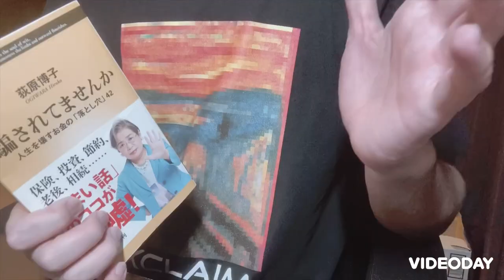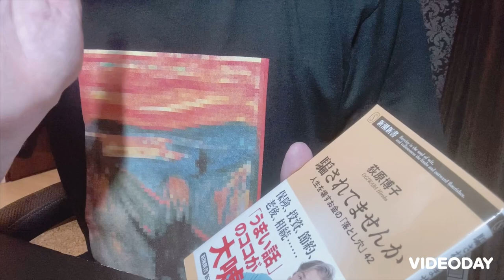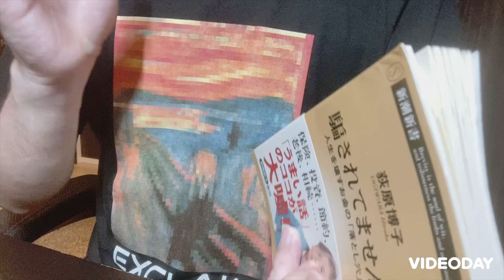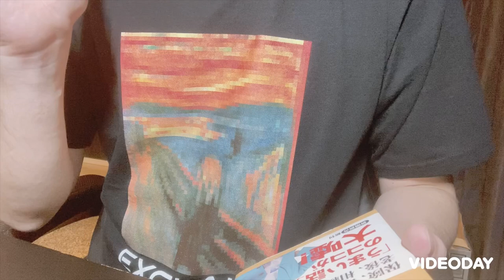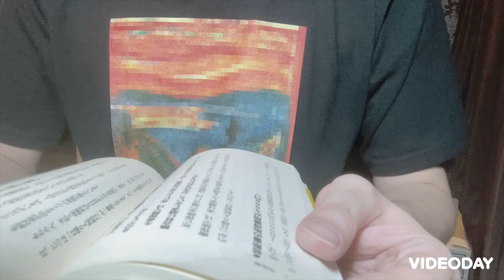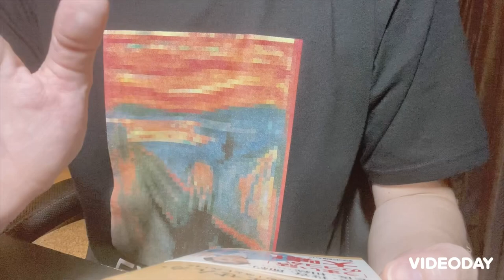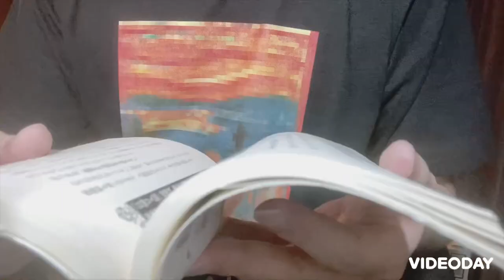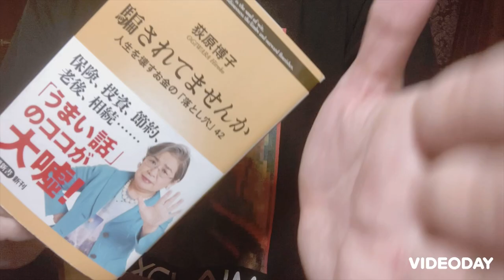『騙されてませんか 人生を壊すお金の「落とし穴」42』著者：荻原博子／ひろゆき 荻原博子／保険の見直し方法／通院特約／金融リテラシー 勉強／人生 お金 計画／税金 クレジットカード ポイント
『騙されてませんか 人生を壊すお金の「落とし穴」42』
著者：荻原博子
初版年月日：2019年10月20日
ページ数：229ページ

1 節約編
「100億円あげる! キャンペーン実施中」の落とし穴/ 電子マネー
「ちょっと帰りにコンビニへ」の落とし穴/ 無意識消費
「手数料がもったいないからまとめて引き落とし」の落とし穴/ ATM
「半額シールに心惹かれる」の落とし穴/ 値引き
「控除って面倒くさそうで」の落とし穴/ 医療費控除
「少しでもガソリン代を安くしたい」の落とし穴/ 安物買い
「マイカー減税で買い替えを」の落とし穴/ 自動車税減税
「セコい金の使い方は嫌だから」の落とし穴/ 江戸っ子気質
「出先でビニール傘を買えばいいか」の落とし穴/ 天気予報
「ポイントをためてトクをしよう」の落とし穴/ ポイント信仰者
「自由化になったから基本料金0円です」の落とし穴/ 電気料金
「この子はうちの家族だから保険も」の落とし穴/ ペット保険
「ふるさと納税なら絶対損しない」の落とし穴/ 寄付制度
「生命保険料金は毎月払う」の落とし穴/ 「毎月払い」

2 投資編
「投資でお金を増やしましょう」の落とし穴/ 金融庁ホームページ
「郵便局ならば安心です」の落とし穴/ 実質的国営企業
「分散してリスクを減らしましょう」の落とし穴/ 分散投資
「老後資金を溜めるのにぴったりです」の落とし穴/ 長期投資
「個人向け国債0・05%の利率を2倍にしますよ」の落とし穴/ 証券会社
「コツコツ資産形成を」の落とし穴/ 貯金好き気質
「老後の備えにiDeCoをお薦めします」の落とし穴/ 個人型確定拠出年金
「それなら『つみたてNISA』はどうですか」の落とし穴/ 少額投資非課税制度
「初心者でも稼げます」の落とし穴/ 「ほったらかし投資」
「合計利回りが10%にもなる」の落とし穴/ 株主優待制度

3 保険編
「入院ゼロでも給付金が出ます」の落とし穴「/日帰りOK」保険
「若いうちに入ったほうがトク」の落とし穴/ 生命保険
「共済は安全で安心」の落とし穴/ 共済型保険
「掛け捨てなんてもったいない」の落とし穴/ 貯金型保険
「保険料が半額になります」の落とし穴/ 保険セールス
「外貨建て生命保険なら利回りが高い」の落とし穴/ 外貨建て保険
「お孫さんのために加入を」の落とし穴/ 学資保険
「オール電化だから火事にはならない」の落とし穴/ 火災保険
「テレマティクス保険だから安心です」の落とし穴/ 未来型保険
「健康診断結果がよくなるとキャッシュバック」の落とし穴/ 健康増進型保険

4 老後編
「佐藤様、こちらへどうぞ」の落とし穴/ 銀行店舗
「免許返納したら身分証明書がなくなる」の落とし穴/ 高齢者運転
「老後の新しい不動産活用法です」の落とし穴/ リバースモーゲージ
「人生100年時代の年金です」の落とし穴/ トンチン年金
「結局、現金で持っておくのが一番」の落とし穴/ タンス預金
「うちは遺産なんて大したことないから」の落とし穴/ 「争族=相続」
「墓くらいは立派にしてほしい」の落とし穴/ 「墓じまい」
「奥様に遺すなら、遺産より生命保険です」の落とし穴/ 遺産分割